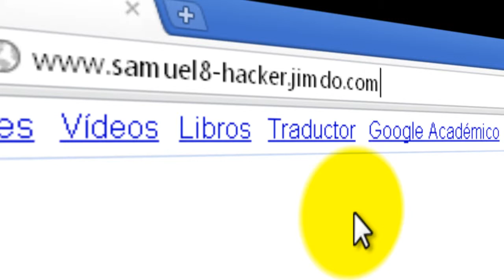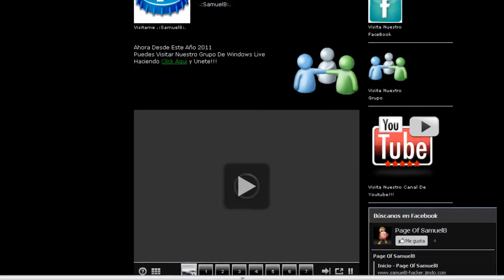Page Of Samuel8 Renovada